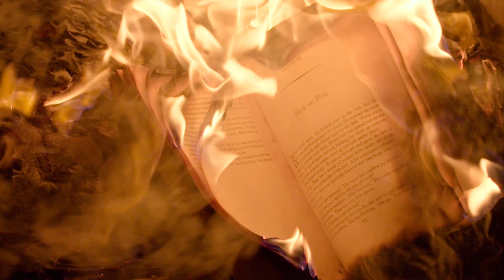SYMPHONY FOR A NEW WORLD. Official Trailer. Dir: Jordi Llompart. Composer: Roger Subirana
Symphony for a new world is a 42-min artistic audiovisual documentary that shows in a very emotional way what world we have and what world we could build in the future if the human race developed more intelligence, sensitivity and respect for the environment.
The film takes the viewers on an intense journey around the planet with impressive images and a moving soundtrack, without voice-over narration, exposing them to a wide variety of original and surprising situations that show the main contradictions of human civilization, making them enjoy a unique cinematic experience.
Symphony for a new world stirs feelings and consciences without presenting the viewer any specific thesis or arguments, but rather brilliantly exploiting the language of cinema, combining documentary images and dramatizations of extraordinary quality and a fast-paced soundtrack, enriched with a multitude of sound effects.